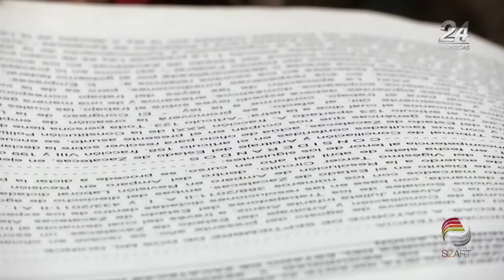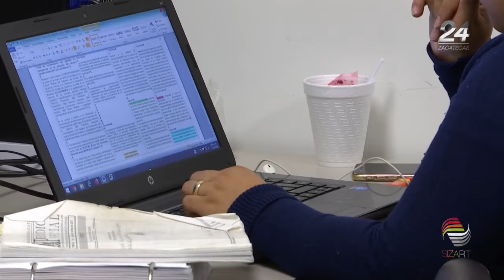Exigen a magistrado con licencia definir su situación jurídica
El diputado de Morena, Omar Carrera, realizó un exhorto al Poder Ejecutivo para que se revise el caso de Alejandro José González Saldaña, quien fue electo por el Poder Legislativo como magistrado de la Junta de Conciliación y Arbitraje, pero que por tres años ha solicitado licencia para ocupar la titularidad de la Dirección Jurídica en la Secretaría de Administración.